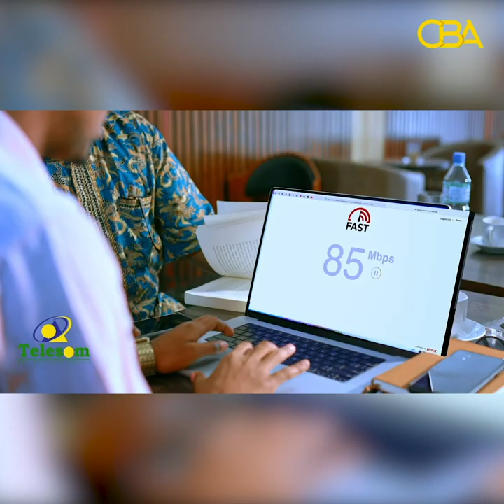Si ay Jacaylkeeda ugu Guulaysato ayay ka been abuurtay ninkii ay jecladay.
Barnaamijka Sheekooyinka CBATV